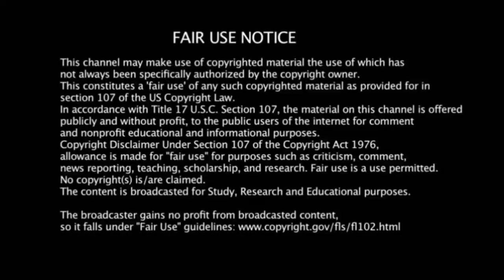சூப்பர் சிங்கர் கிரிஷாங் ஒரு பொக்கிஷம் தேம்பி அழுத சுசிலா அம்மா | Super singer krishang susila amma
Credits : Krishang

nightimegallagher